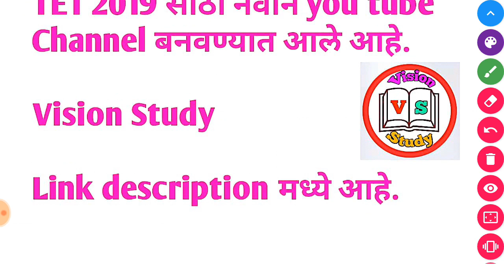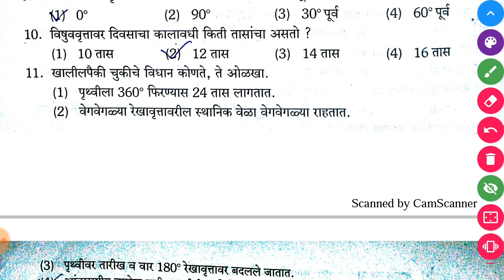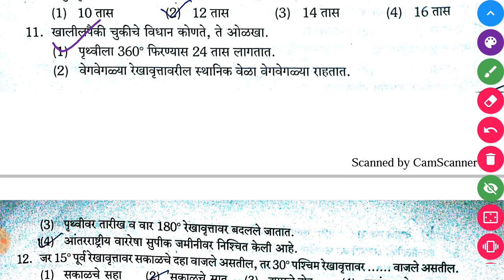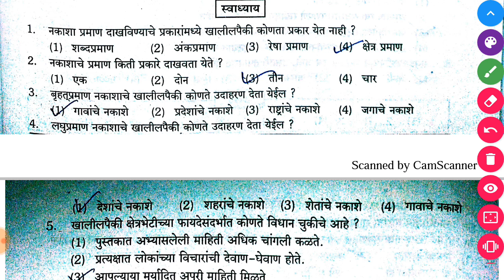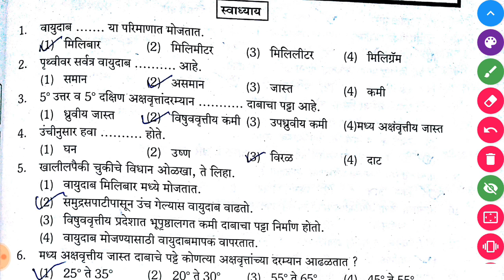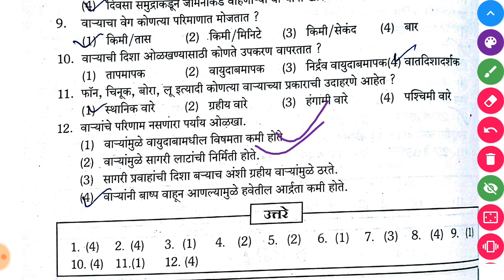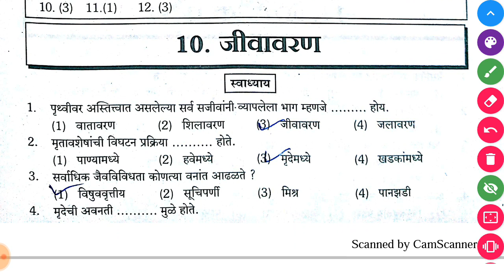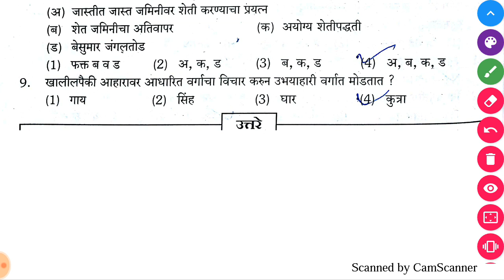TET 2019 साठी भूगोल विषयवारील प्रश्ण | TET Geography questions sets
TET 2019 साठी भूगोल विषयवारील प्रश्ण | Teacher Eligibility Test paper 2 questions set.